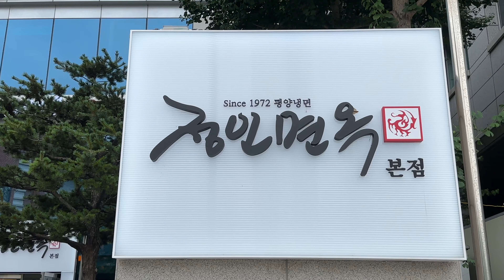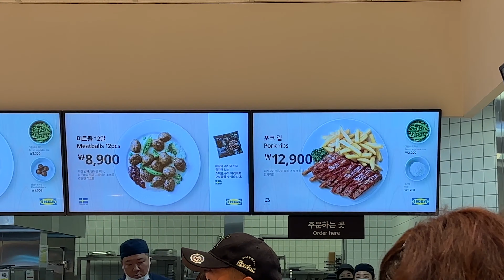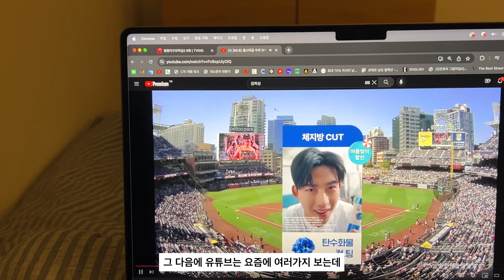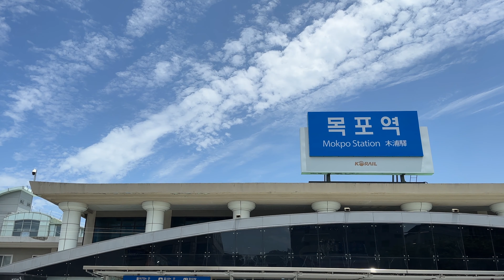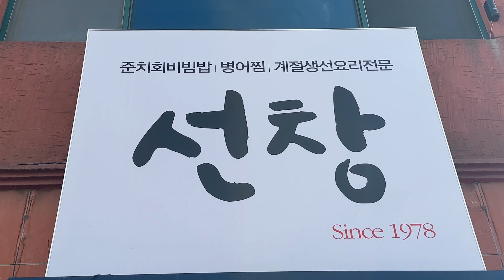VLOG l 맛집 뿌시기👊 그리고 세일템 줍줍, 나의 일상